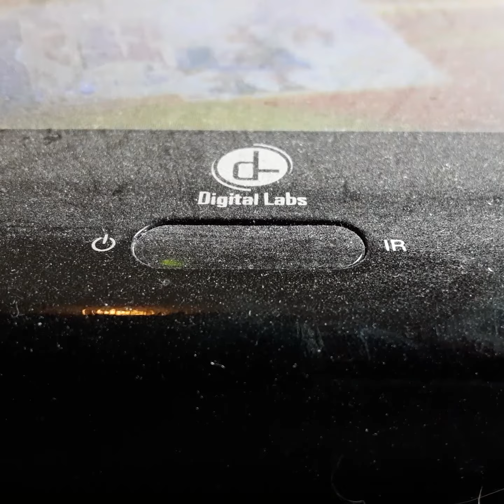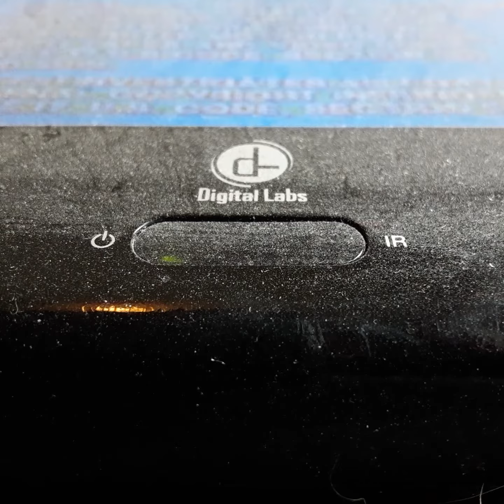Opening To My Girl 1995 VHS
From 1995
Columbia Pictures Presents An Imagin Entertainment Film My Girl Dan Ackroyed Jamie Lee Curtis Micaly Colten With Ann Chumsky & Grithen Dunn
Richerd Macher
Presented In 1:85 Widescreen
Color 63%
Rated PG